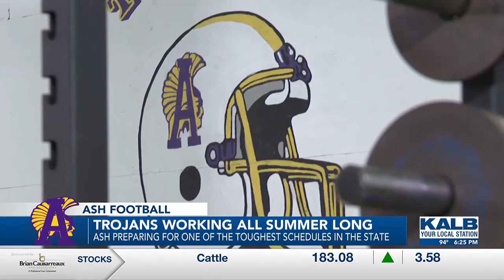ASH football summer workouts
The Trojans are hard at work as they prepare for one of the toughest schedules in the state.